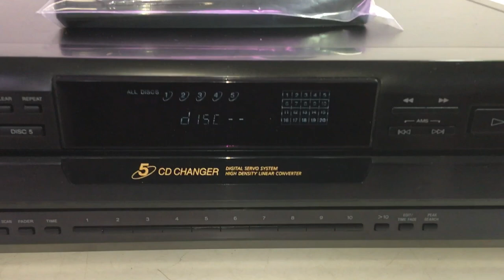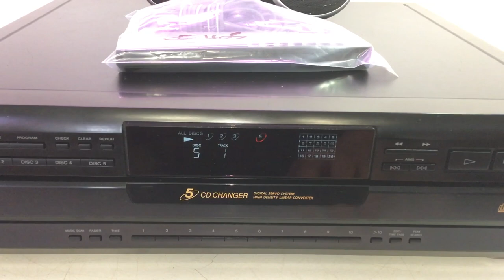SONY CDP-CE405 5 Disc Changer CD Player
eBay Item

SONY CDP-CE405 5 Disc CD Changer Player. In very good and working condition. It features KSS-213B CD mechanism, Digital Servo-System, high density linear converter and digital output. You are welcome to inspect the item and ask all questions before buying. Photos is the actual item and it will be sold as is condition. Thank you.

Product Information:
Country: Japan
Year: 1990's
Disc format: CD (5 disc multi play)
CD Mechanism: KSS-213B
Frequency response: 2Hz to 20kHz
Dynamic range: 98dB
Signal to Noise Ratio: 102dB
Channel separation: 100dB
Total harmonic distortion: 0.0045%
Line output: 2V
Remote Control: Yes (SONY RM-D505)
Dimensions: 430W x 120G x 385D mm
Weight: 5.5kg